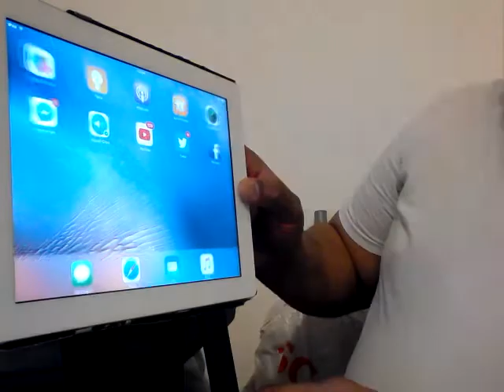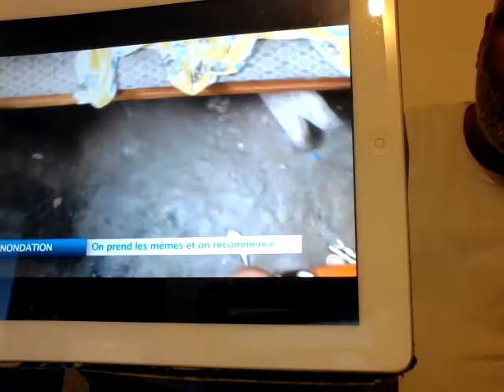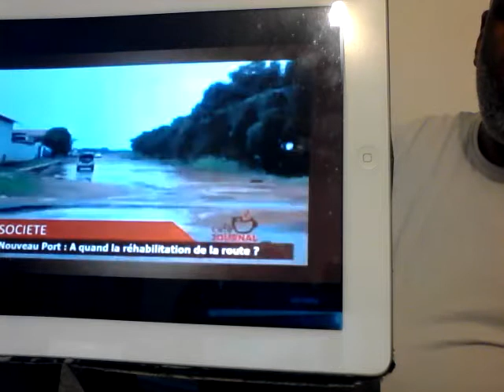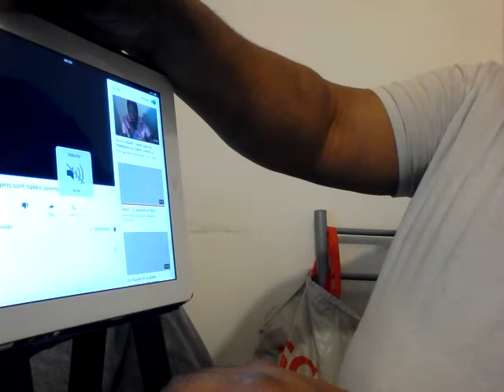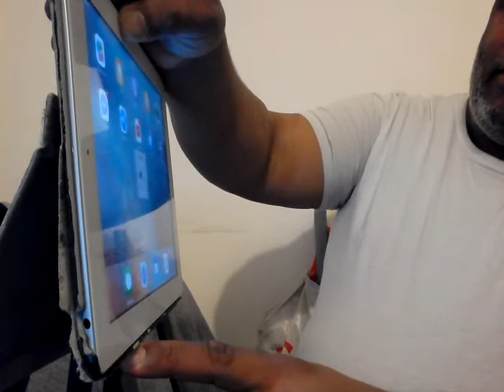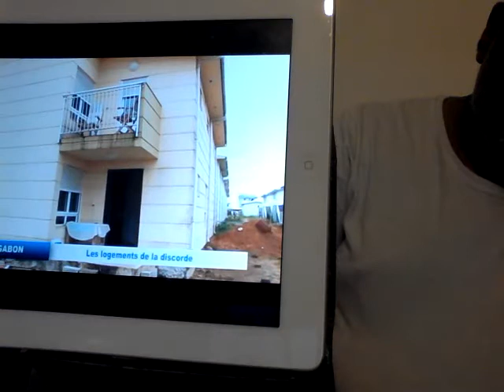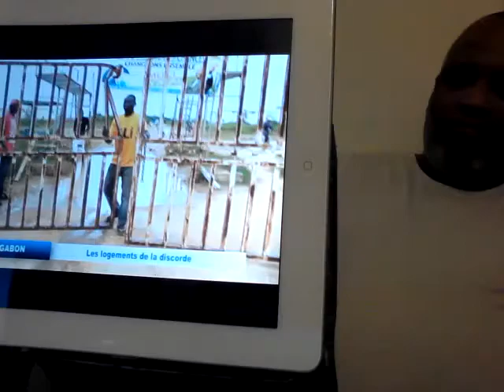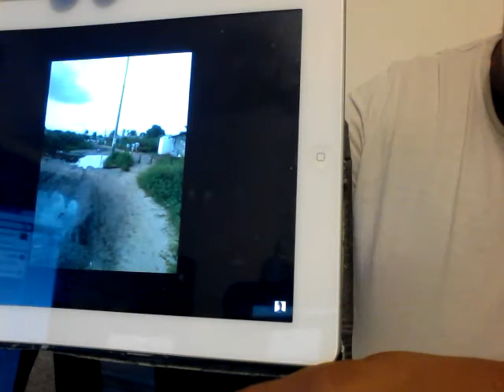24 March 2018,POURQUOI YA PAS DES CANALISATIONS AU GABON VIDÉO 2